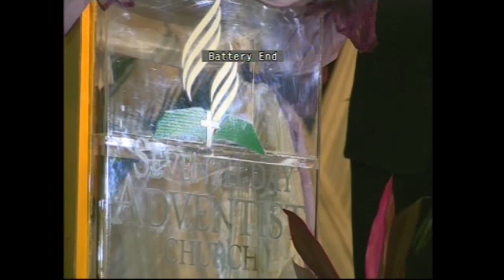Ps Tendai Timuri - Samson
This video was done at the East Zimbabwe Conference Women's ministries congress in Bindura in 2014.